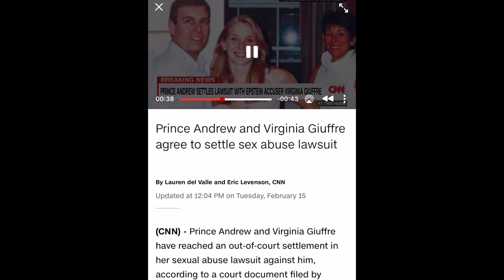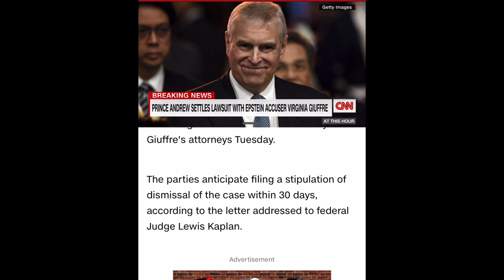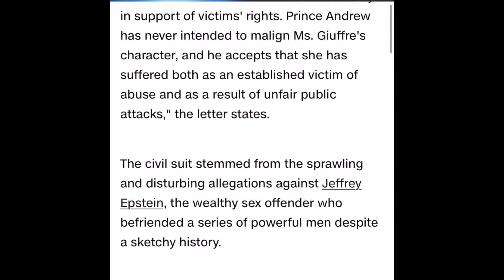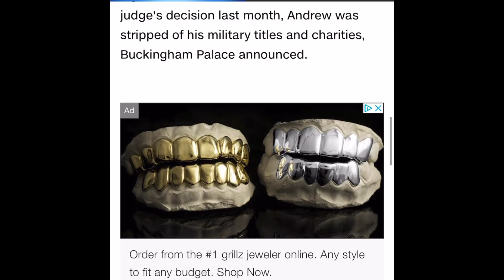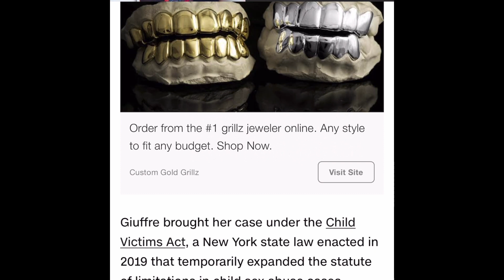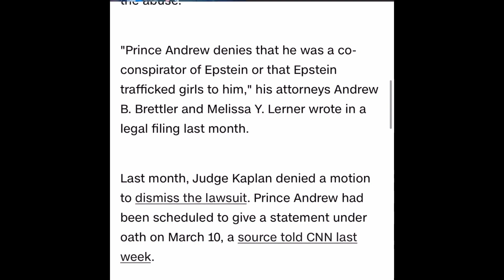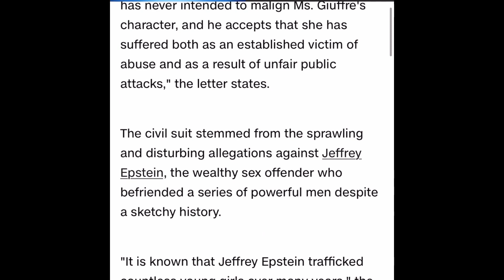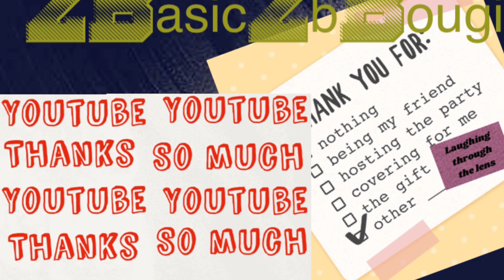Prince Andrew settles w/ Virginia Giuffre as deposition date gets closer/Quick Read-Little Reaction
Video Credit: Prince Andrew and Virginia Giuffre agree to settle sex abuse lawsuit